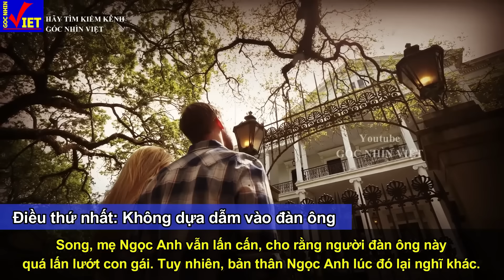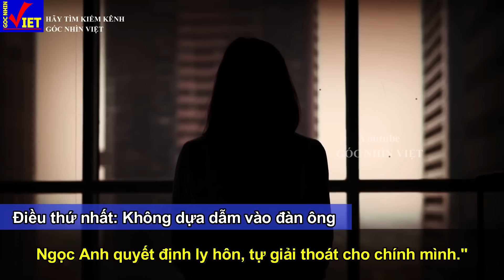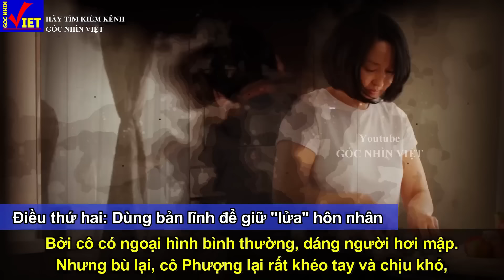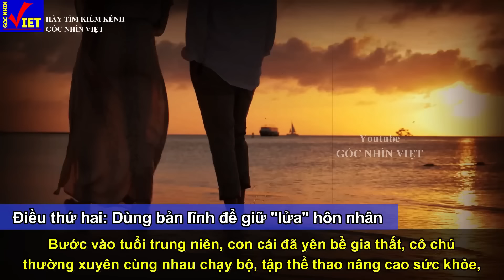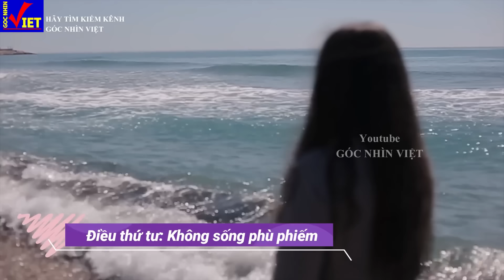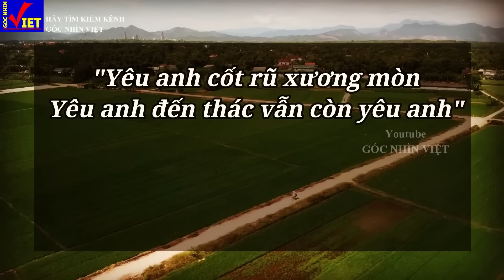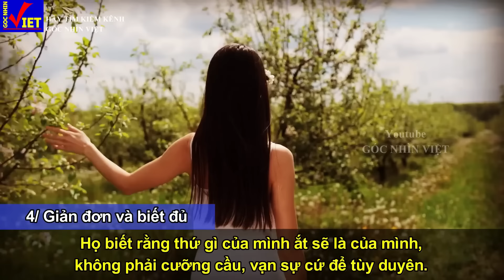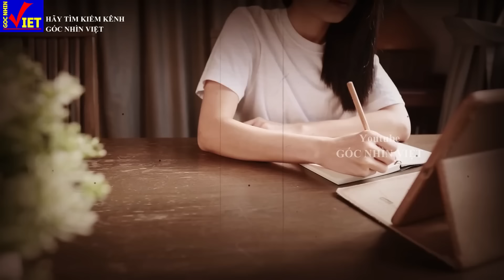4 điều Đàn bà Đẹp phải chịu thua trước Đàn bà Xấu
00:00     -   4 điều Đàn bà Đẹp thua xa Đàn bà Xấu
14:20     -   Vì sao: Thà lấy goá phụ chứ không lấy nữ nhân tái giá?
21:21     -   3 thứ phụ nữ nhất định phải nuôi dưỡng
24:11     -   Câu chuyện rớt nước mắt CHỊ HAI ĐI LẤY CHỒNG
Tuyên bố miễn trừ trách nhiệm: Những chia sẻ trong video chỉ mang tính chất tham khảo, quý vị hãy để lại bình luận nhằm xây dựng, không đả kích hay phán xét. Tuy nhiên, chúng tôi luôn tin rằng những chia sẻ này sẽ là món ăn tinh thần hữu ích tới quý vị. Rất mong được sự ủng hộ và đồng hành từ quý vị. Xin chân thành cảm ơn!